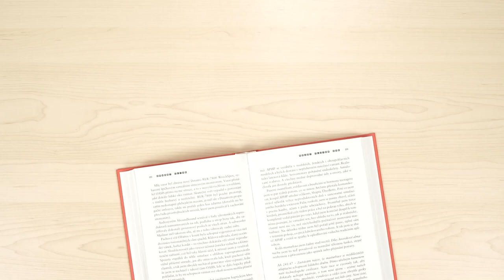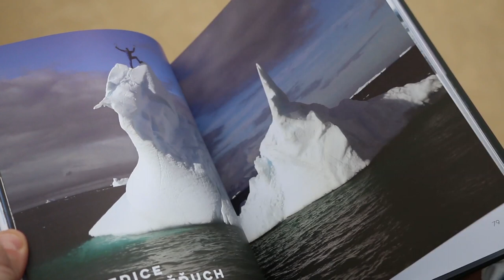ČTENÍ TĚ MĚNÍ: Marek Holeček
Marek Holeček je dobrodruh a v současnosti zřejmě nejúspěšnější český horolezec. Mimo lezení točí dokumenty, píše pro časopisy a sem tam napíše nějakou knihu, jak sám říká, spíše z leknutí.
Které knihy jeho osobně zajímají, prozradil Lenny Trčkové pro Čtení tě mění.